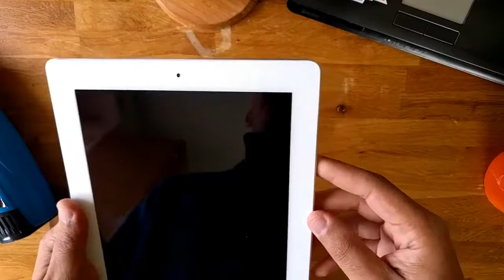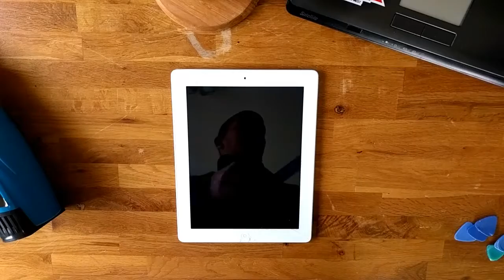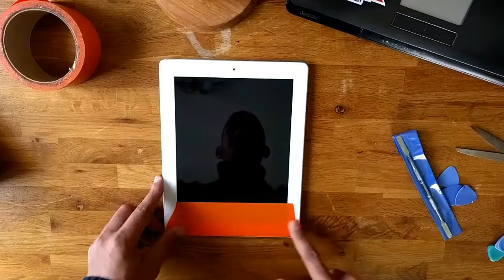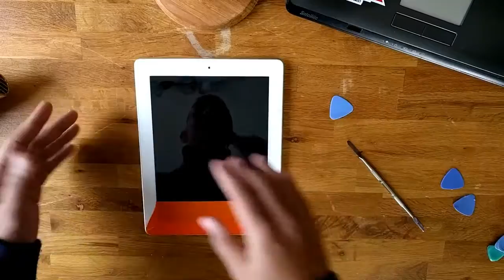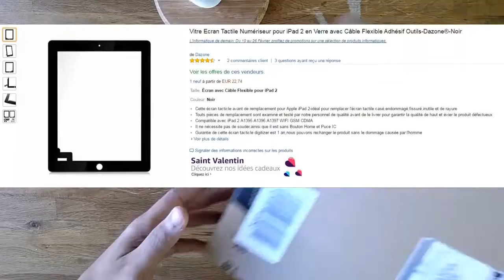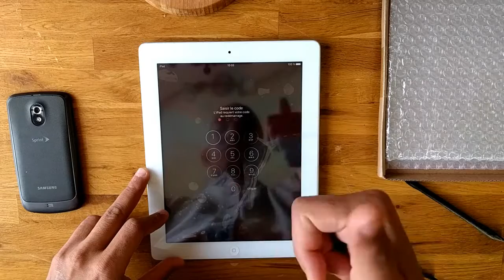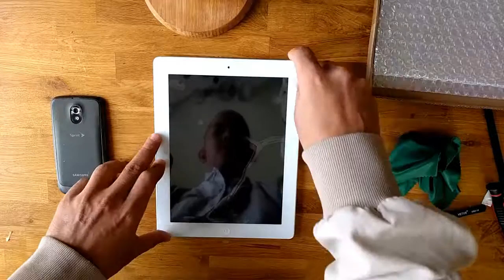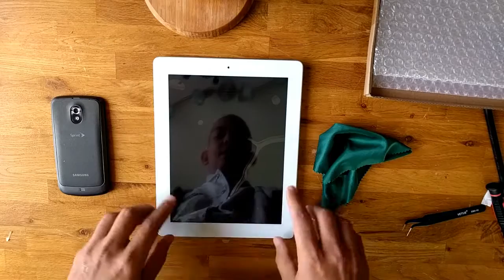Step by Step How to repair Glass ipad 2 Wifi A1395 - Paso a Paso Reparar Cristal |SIEPONLINE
Paso a Paso Reparar Cristal ipad 2 A1395 - How to repair Glass |SIEPONLINE|